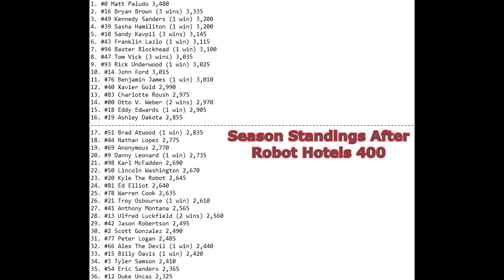MAX Energy Drink FASCAR Cup Series Season 1 Race 25/36 | Robot Hotels 400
Bryan Brown has won ANOTHER race, but this time we travel far of the west to Japan. Running of the Robot Hotel 400, FASCAR test out a IRL track known as Twin Ring Motegi. Will Bryan will go for 4?